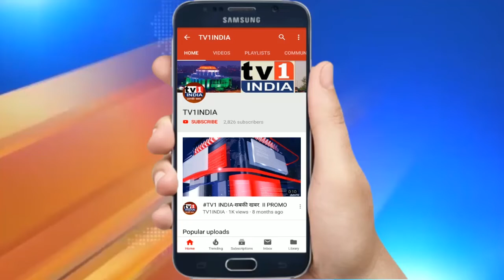BJP Chief चंद्रकांत पाटिल की चेतावनी | MAHA आघाड़ी सरकार गिराएंगे, अपनी सरकार बनाएंगे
BJP Chief चंद्रकांत पाटिल की चेतावनी | MAHA आघाड़ी सरकार गिराएंगे, अपनी सरकार बनाएंगे.Watch Full Speech from Rajya Parishad @Navi Mumbai
नवी मु्ंबई में आयोजित भाजपा के राज्य परिषद में महाराष्ट्र के प्रांताध्यक्ष चंद्रकांत दादा पाटिल ने महाविकास आघाड़ी सरकार को अनैतिक सरकार बताया और जनधार के साथ विश्वसघात करने वाली उद्धव सरकार को गिराने के लिए भाजपा कार्यकर्ताओं से तैयार रहने का आवाहन किया.